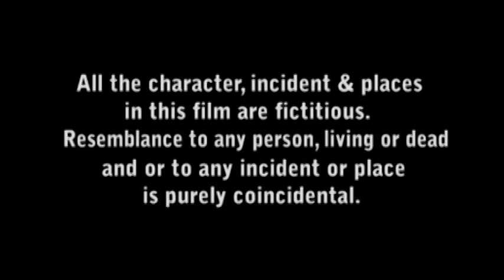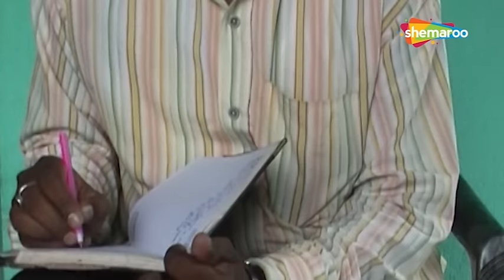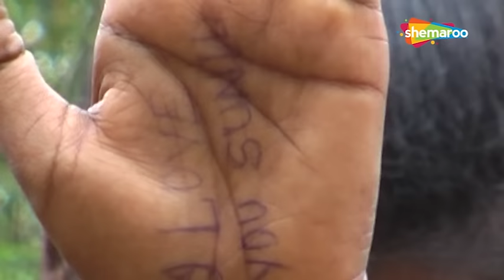Tetang Jiwi Ash Re (2012) | Dipak Hembram, Suchita Tudu | Pankaj Murmu | Bengali Santali Full Movie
Film : Tetang Jiwi Ash Re (2012)
Director : Pankaj Murmu
Starring : Dipak Hembram, Suchita Tudu, Agastin Hansada
Music Director(s) : Hemant Akujur & X. Mass Marandi